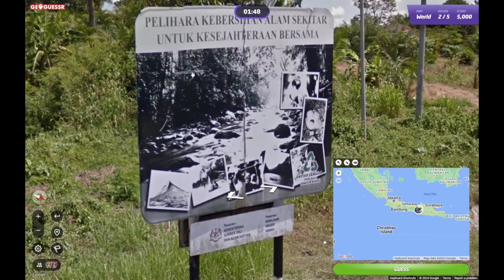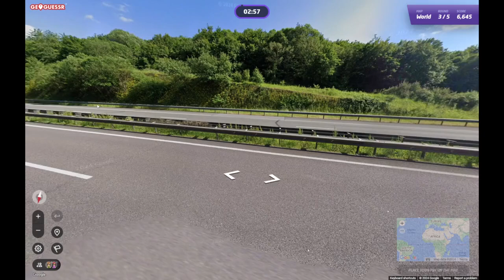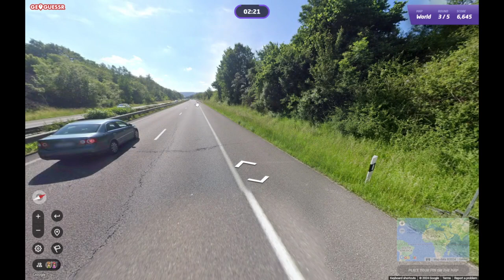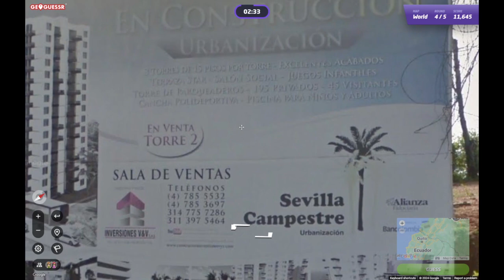GeoGuessr Daily Challenge #1925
Wat had kunnen zijn